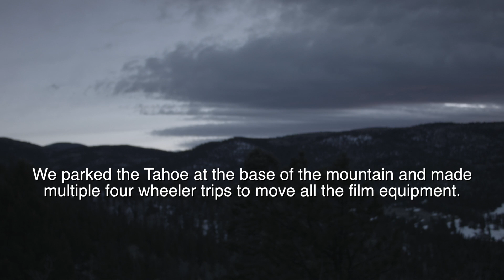Behind the Scenes of the Junior Senior Banquet ad 2 2016